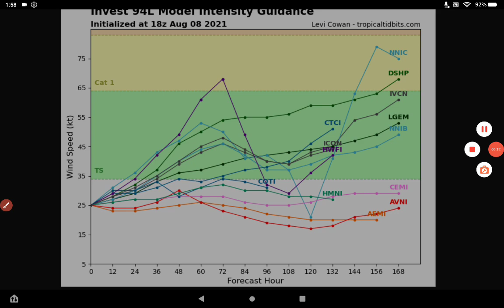Invest 94l potential Category 1 hurricane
In this but I'm going to be talking about the potential for for invest 94l to potentially become a tropical  storm or a category 1 hurricane.